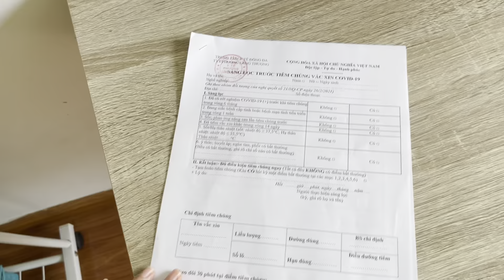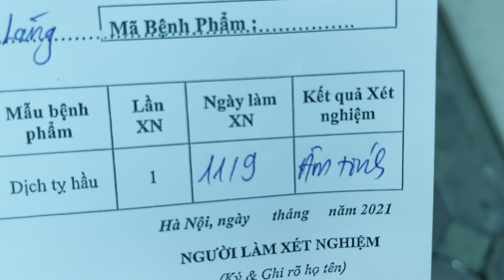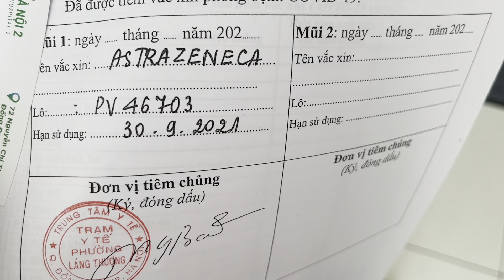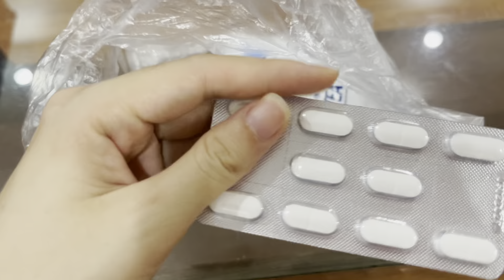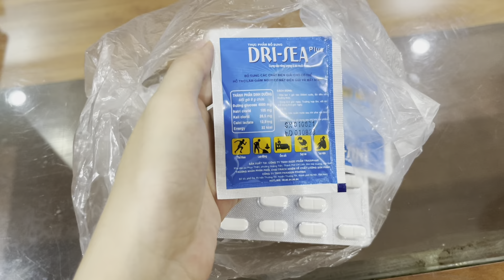Nhật ký một ngày tiêm vaccine covid | Tiêm thôi đừng đợi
Vậy là mình đã tiêm xong mũi một vacxin rồi!  Dù sau tiêm có một số phản ứng phụ nhưng đều là những phản ứng thông thường.
Hi vọng cuộc sống sẽ sớm trở lại bình thường để chúng mình lại được tung tẩy ^^.

MuunXu